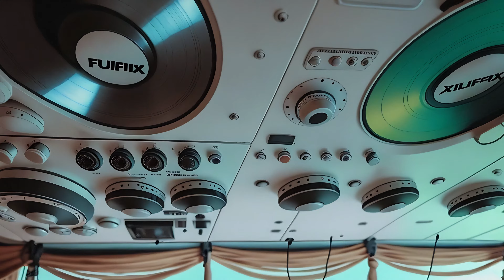Das Traum - Dream One (Visual Voyage)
Dive into a world where time slows down, colours blend into whispers, and tranquility permeates every frame.

This visual accompaniment elevates the listening experience, inviting you to embark on a multi-sensory voyage of introspection and serenity.

Let “Das Traum" guide you to a realm of dreams and tranquility, where the boundaries between reality and imagination blur and the symphony of relaxation unfolds.

Video produced with ❤️ by stempf.